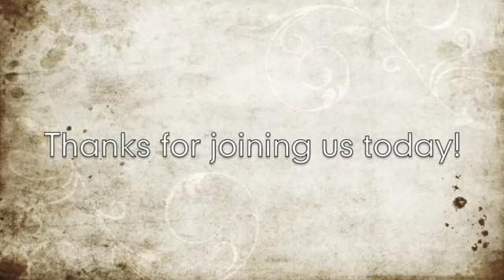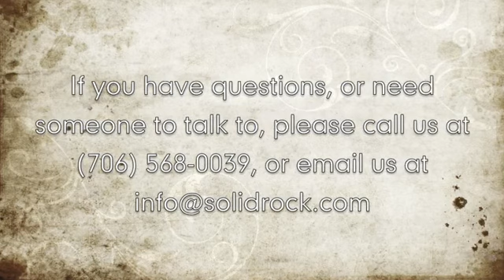Direction from the book of Jonah by Dr Mark Rutland, president of Oral Roberts University,